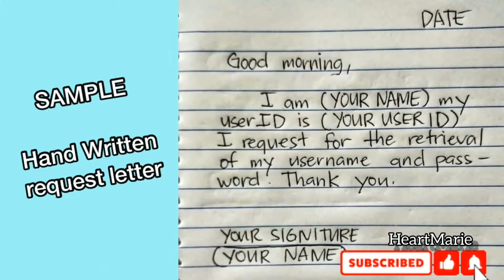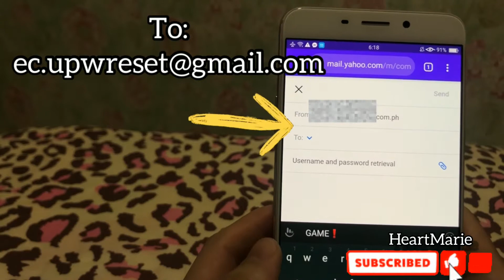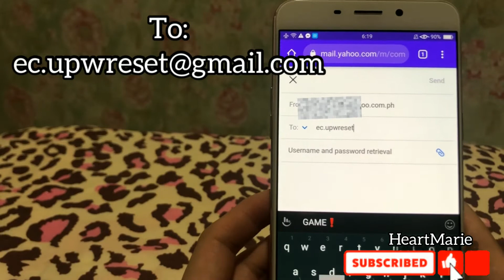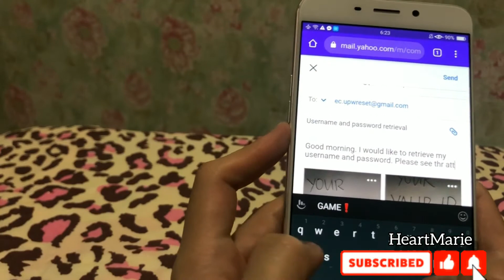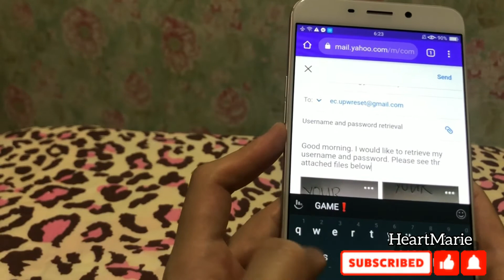Password Recovery Empowered Consumerism 2021 [Easy and Fast]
How To Recover Password In Empowered Consumerism 2021 Easy and Fast

Forgot password?
In this video I am gonna show you on how to recover your password in Empowered Consumerism account. Easy and fast recovery in just a minute!

HeartMarie ❤